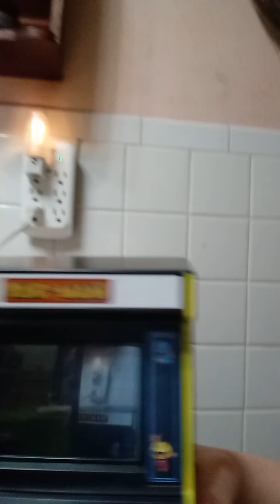Thank you for 1 sub😃😃😃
Ashton